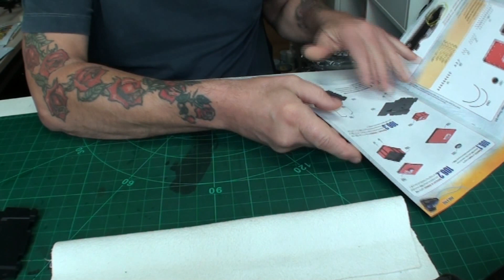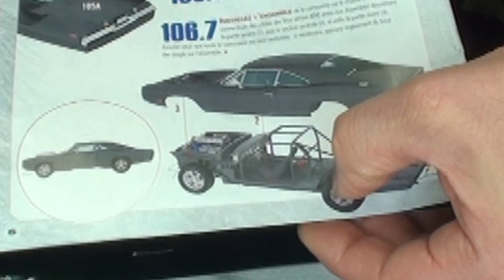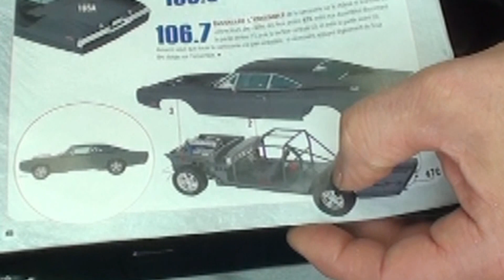Dodge Charger Altaya EP0106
Einbau des Benzintanks und die ( Hochzeit ) der Karosserie

Wenn ihr Interesse an dem Kennzeichen hab, so könnt ihr euch an Andreas wenden: